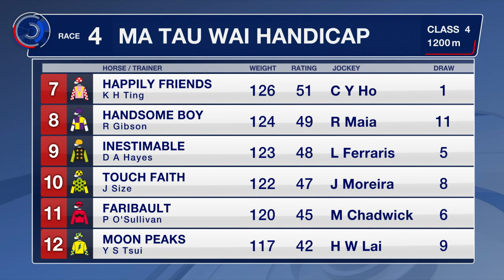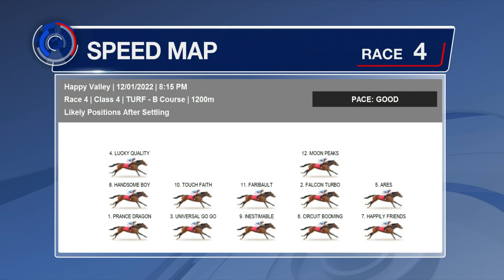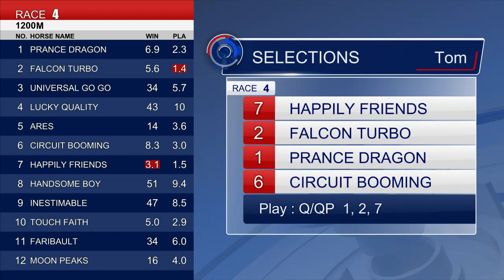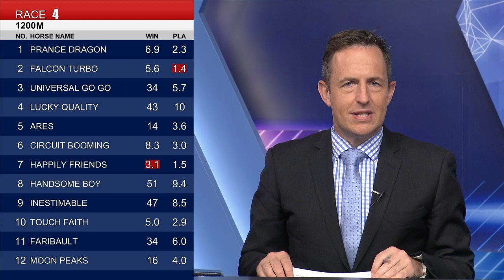[Racing To Win] 21/22 #36 Happy Valley – R4 (12 January)